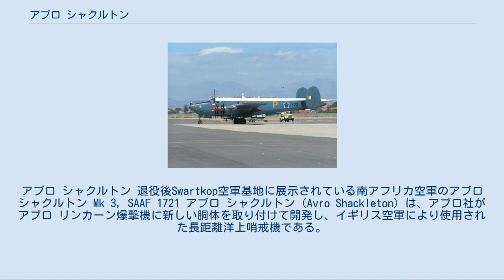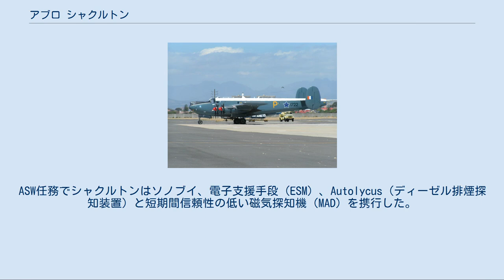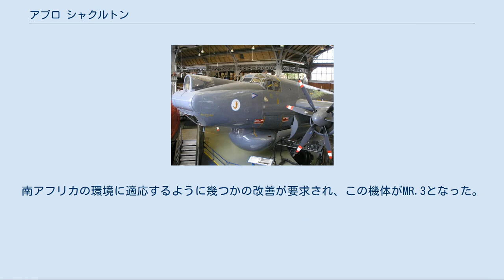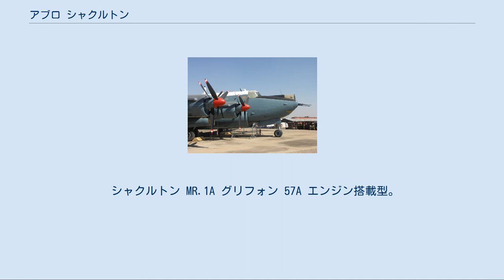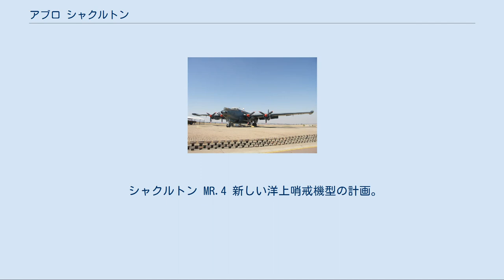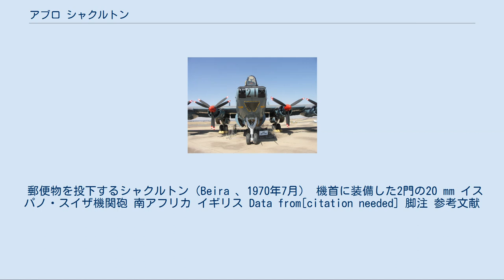アブロ シャクルトン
アーネスト・シャクルトン
アブロ シャクルトン 退役後Swartkop空軍基地に展示されている南アフリカ空軍のアブロ シャクルトン Mk 3, SAAF 1721 アブロ シャクルトン（Avro Shackleton）は、アブロ社がアブロ リンカーン爆撃機に新しい胴体を取り付けて開発し、イギリス空軍により使用された長距離洋上哨戒機である。
元々は主に対潜戦（ASW）と洋上哨戒機（MPA）として、後に早期警戒管制機（AEW）、捜索救難（SAR）やその他の任務が追加されて1951年から1990年まで使用され、南アフリカ空軍でも1957年から1984年までの期間使用された。
機体名称は極地探検家のアーネスト・シャクルトンに因んで命名された。
 英空軍 空軍沿岸航空軍団 第269飛行隊のシャクルトン MR.1（1953年） シャクルトンの2重反転プロペラ シャクルトンはロイ・チャドウィックによりアブロ 「タイプ696」として開発された。
この機体はアブロ リンカーンを基にしており、リンカーン自体はチャドウィックの初期の設計作であり、その当時はASW機として使用されていた第二次世界大戦時の成功作であるアブロ ランカスター重爆撃機から派生した機体であった。
シャクルトンとなる機体の設計はリンカーンの主翼と降着装置に新しい胴体を結合させるというものであり、開発期間中は当初「リンカーン ASR.3」と呼ばれていた。
ロールス・ロイス グリフォン エンジンで直径13 ft (4 m) の2重反転プロペラを駆動し、特徴のあるエンジン音に加え操縦士が聴覚障害を引き起こすほどの高周波音を発生した。
MR.1の初飛行が1949年3月9日にアブロ社の主任テストパイロットのJ・H・オーレル（J.H. ("Jimmy") Orrell）の操縦で行われた。
ASW任務でシャクルトンはソノブイ、電子支援手段（ESM）、Autolycus（ディーゼル排煙探知装置）と短期間信頼性の低い磁気探知機（MAD）を携行した。
武装は爆弾9発、又は3発の航空魚雷か爆雷と20 mm 機関砲を搭載していた。
 MR.2は運用からのフィードバックにより改良された型で、熱心な愛好家からはシャクルトンの決定版だと考えられている。
全周囲への索敵とバードストライクの危険を最小限に抑えるためにレドームは機首から胴体下面へ移設され、機首と機尾の双方が延長された。
尾翼は再設計され、降着装置は強化された。
 MR.3は搭乗員からの要請に応じて改設計されたもう一つの型であった。
首車輪式降着装置が導入され、胴体は全般的に拡大され、改良型のエルロンと翼端増槽が取り付けられた。
15時間に及ぶ飛行を行う搭乗員の士気を高めるために遮音性を向上させ、専用のギャレーと仮眠用スペースが設けられた。
これらの改良により英空軍のMR.3は離陸重量が30,000 lb (13,600 kg) (Ph. III) 以上に増加し、離陸するためには補助動力としてアームストロング・シドレー ヴァイパー Mk.203 ターボジェットエンジンの使用（JATO）が不可欠となった。
この特殊な型は機体に負荷がかかり、英空軍のMR.3はMR.2よりも早く退役せざるを得ないほど極端に飛行寿命が減じられた。
南アフリカ共和国への武器禁輸のお陰で南アフリカ空軍のMR.3にはこの改良策が施されず、南アフリカ独自の改良が続けられた。
 合計で185機のシャクルトンが1951年から1958年に生産され、飛行可能な1機（エイステールプラート空軍基地のSAAF 1722）を含める約12機がいまだ完全な状態にあると信じられているが、飛行可能な機体は操縦資格を持つ搭乗員がおらず飛行できない。
 1973年から1991年まで英空軍第8飛行隊がシャクルトン AEW2を運用 第1線に配備されたMR.1は1951年4月に空軍沿岸航空軍団に配備され、スエズ危機で運用が開始された。
 全ての型がグリフォン エンジンを搭載していたことにより燃料と潤滑油の高い消費率、騒音、繊細さによる高い整備負荷に悩まされた。
1961年にMR.2のエンジンは400飛行時間毎にエンジンヘッドのオーバーホールとシリンダー・ヘッドからスパークプラグを外して点検することが必要とされた。
6機編成の1飛行隊で毎日のようにエンジン交換が行われることは珍しいことではなかった。
機体の型の変更時期の度にエンジン換装の計画が持ち上がったが、有力候補のネイ...